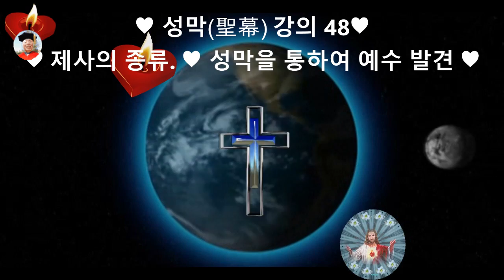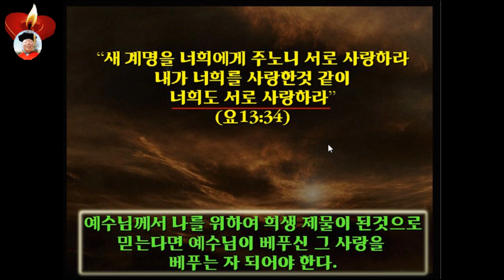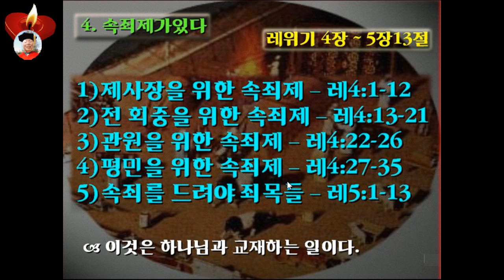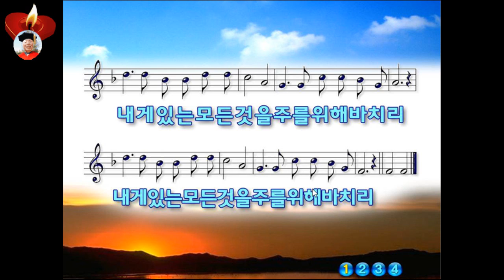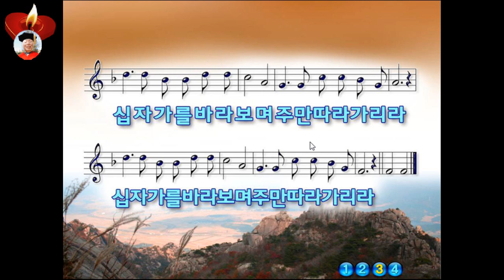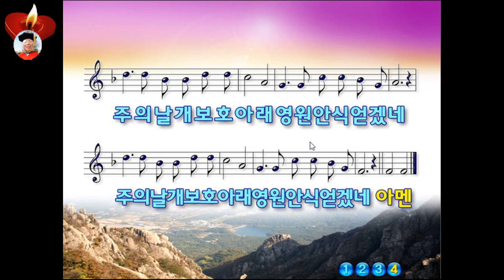인터넷 방송 404♥성막聖幕 강의48♥제사의 종류 ♥성막을 통하여 예수님 발견 ♥MTM♥구경평Rev Dr,Th D